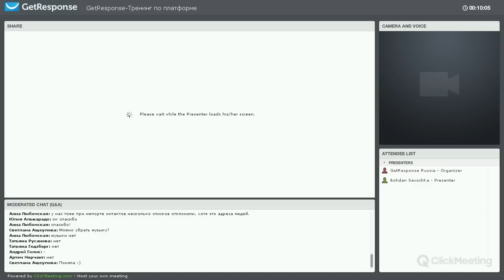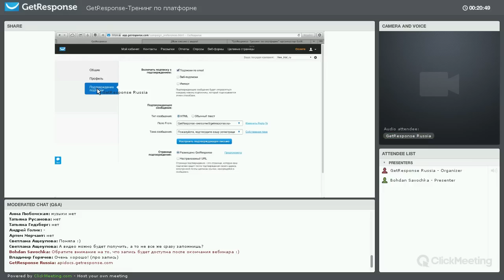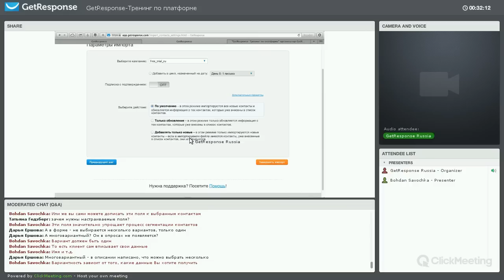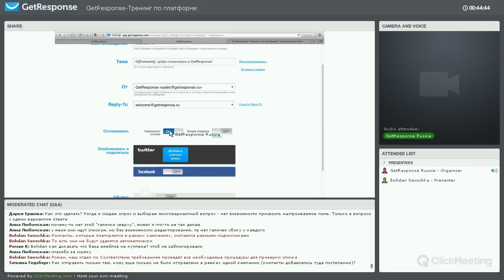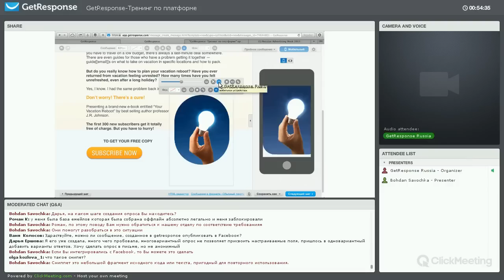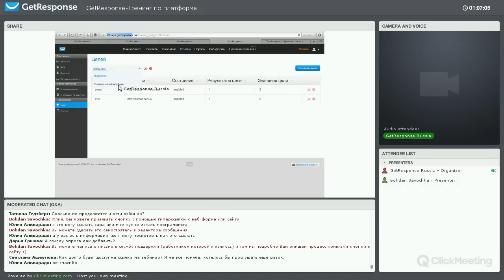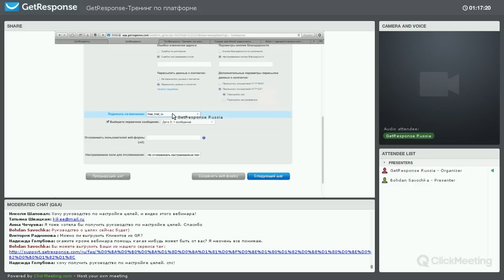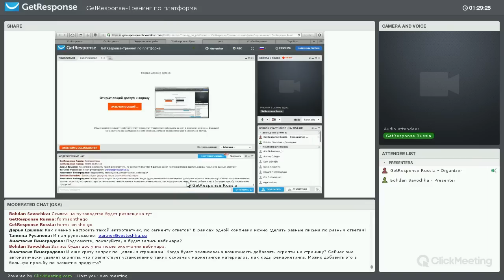GetResponse - тренинг по платформе 07.10.2014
В этом видео менеджер по маркетингу GetResponse Россия Алексей Дробышев рассказывает об основных особенностях работы в платформе.

Блог GetResponse
Подробнее о GetResponse
GetResponse - многофункциональная платформа автоматизации маркетинга